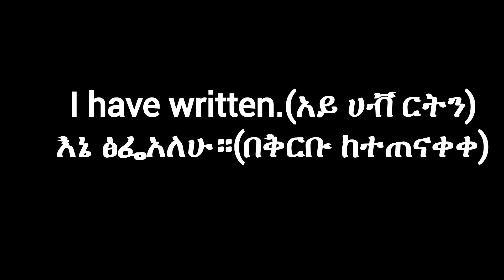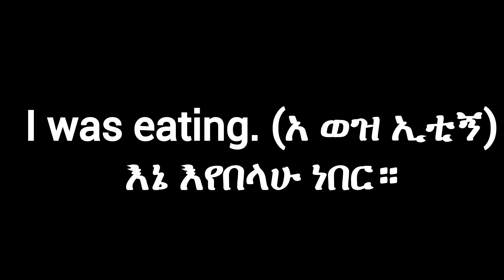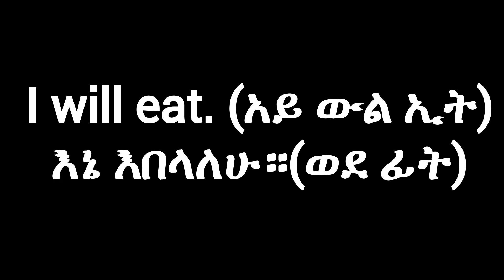ቀላል ሰዋሰው ለጀማሪዎች(Easy Grammar For Beginners)